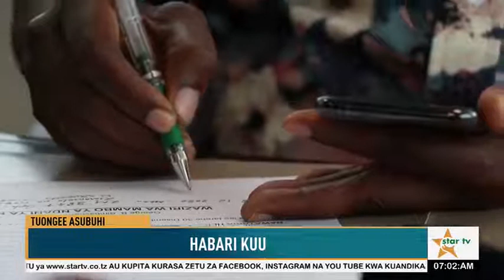TUONGEE ASUBUHI : HABARI KUU